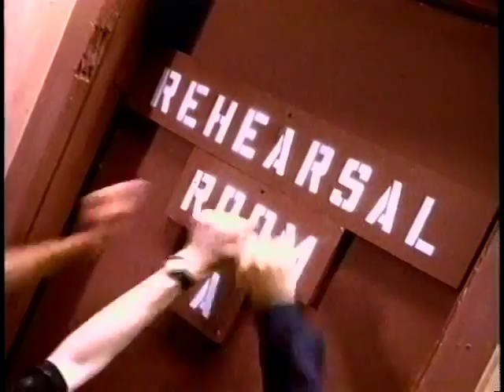Bad 4 Good Video Biography & Nineteen video from 1992